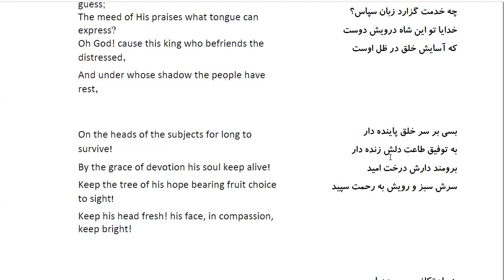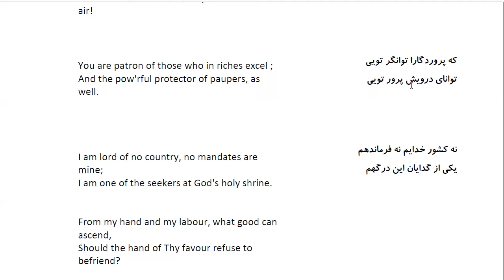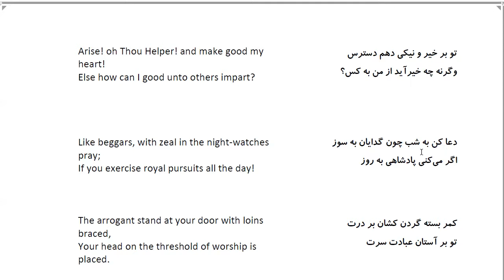Bustan: In Farsi with English Translation-Part 3: ON JUSTICE, WISDOM, AND GOVERNMENT